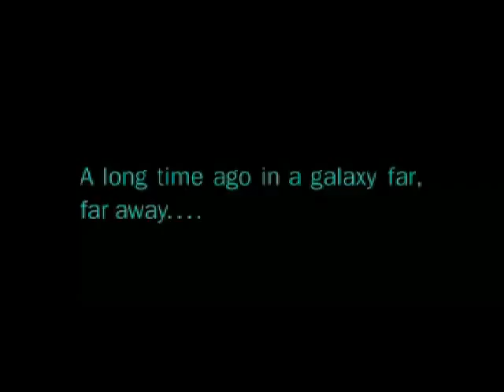80's/90's Movie "Tribute If You Leave"